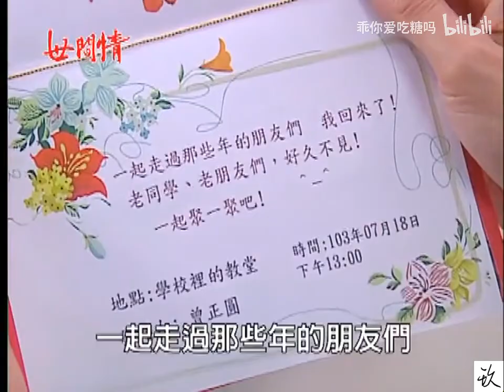[VIETSUB] THẾ GIAN TÌNH TƯ DAO HIỂU ĐÌNH CUT EP 171 PART 1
Cre on vid thank you so much
Vietsub by Bách Đại Phan Gia